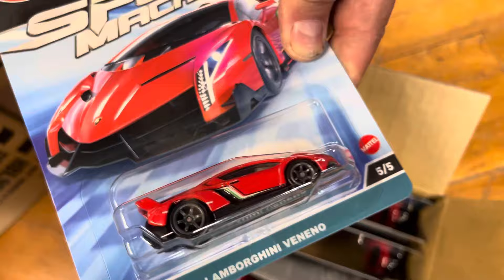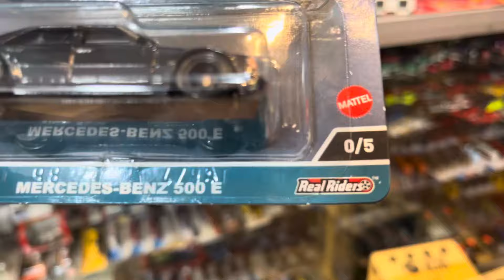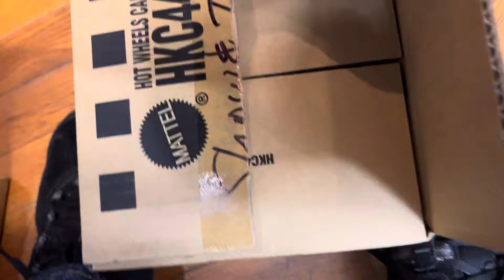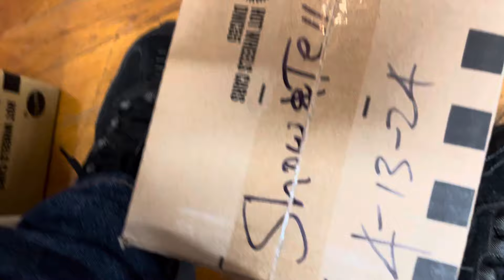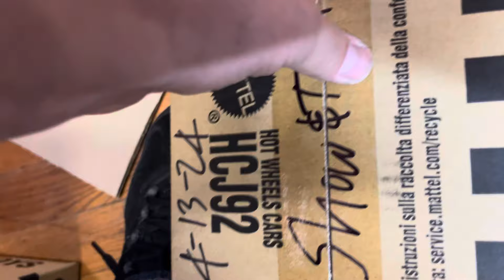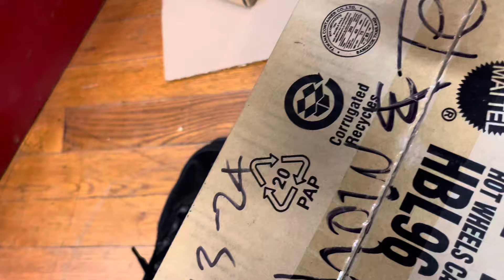Playdays Collectibles Saturday morning unboxing & Hotwheels show and tell. 4.13.24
Good morning and happy Hotwheels Saturday. Sorry guys no Hotwheels show and tell for today. It’s that time again for unboxing and Hotwheels show and tell. Let’s check out some Hotwheels goodies. Safety first and prayers for everyone including my parents. Playdays Collectibles is open 7 days a week. Thank you for your business and support. Don’t forget to visit my YouTube channel